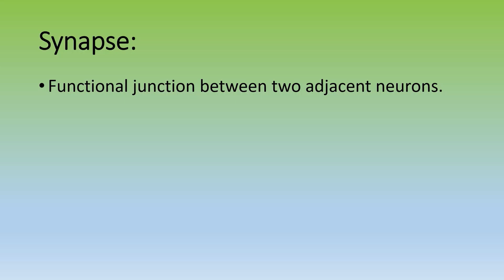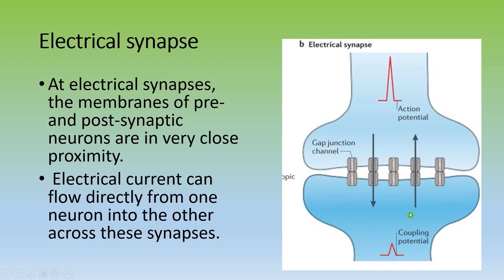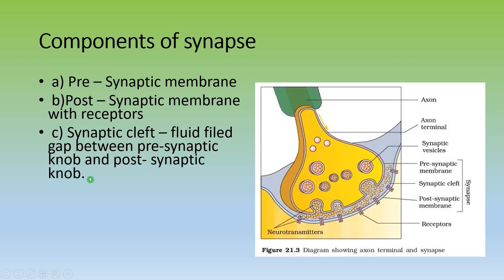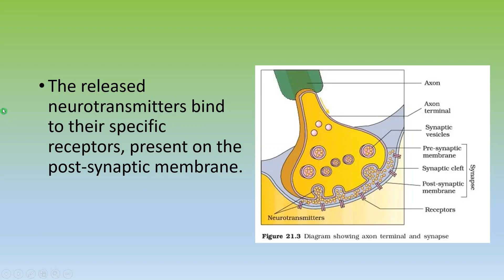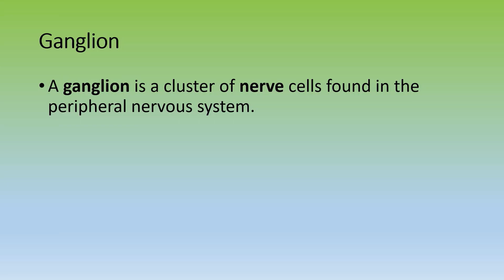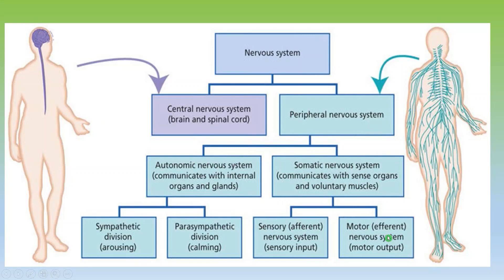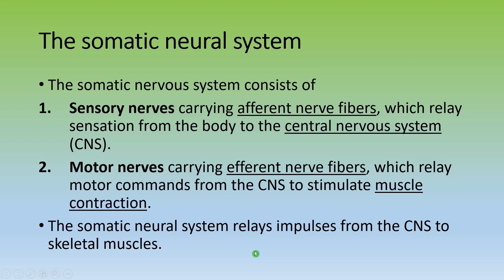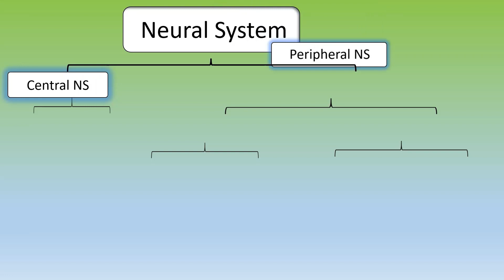Neural control and coordination -3